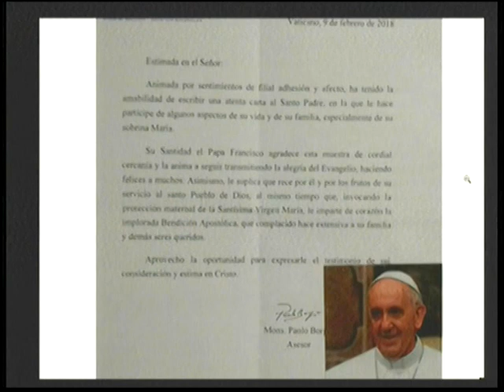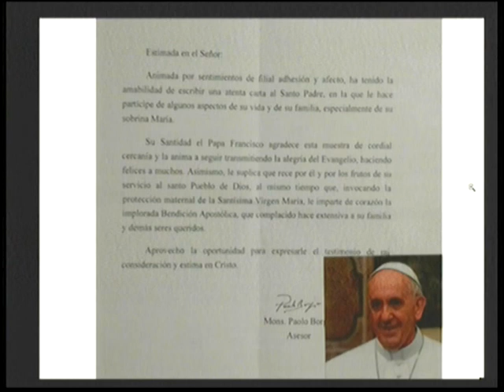Maria Etcheber y las repercusiones de su libro